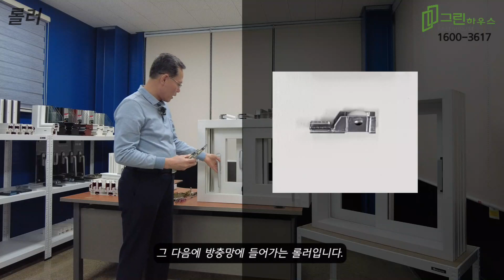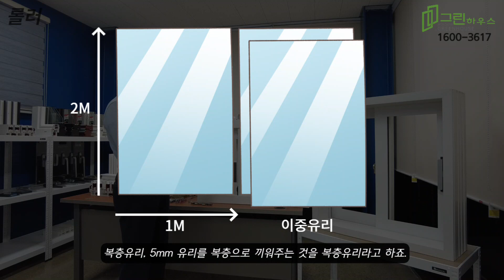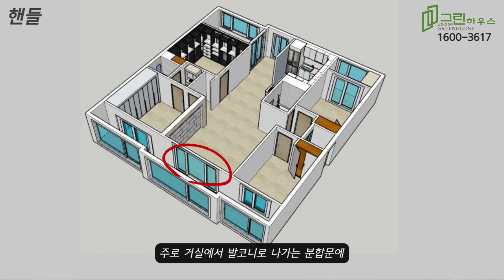샷시 금액차이의 비밀에 대해서 | 핸들과 롤러 / 샷시의 모든 것 / KCC 샷시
[ 그린리모델링 광주사업부 ] 그린하우스

영상 내 소개해드린 그린하우스 블로그 링크입니다.
그린하우스 관련 시공후기를 더 보고싶다면 클릭 !

구독자 여러분들과 샷시공사 계획을 하고 계신분들께
조금이나마 도움이 되셨길 바랍니다.

✔️ 본 영상을 통해 그린하우스 샷시 견적이 필요하신 분들은
아래 전화번호로 연락주세요.
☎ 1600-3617